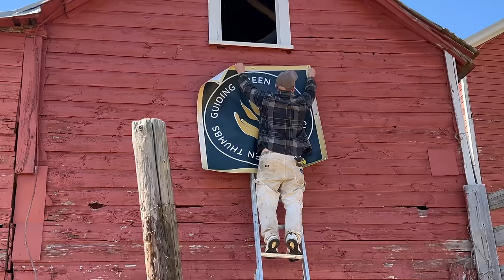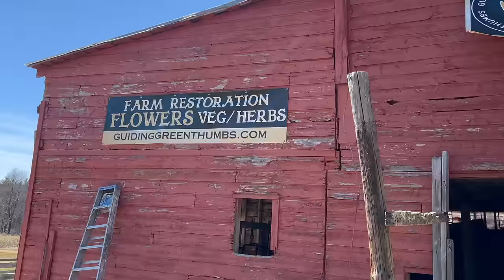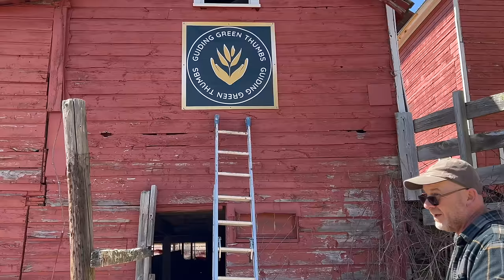SIGNS OF SPRING // OVERWINTERING IN POTS // TULIP CHECK // PEONIES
In this video we update you on the overwintered pots in the barn, the overwintered peonies in crates, what we've added to the farm landscape this year and the barn gets an official address!